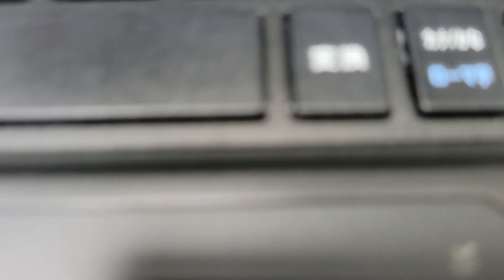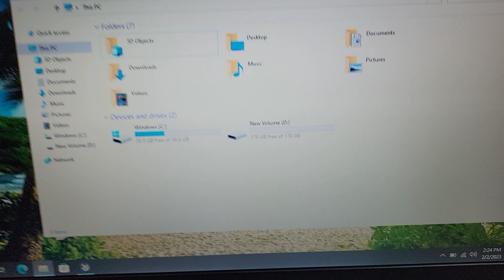Đã bán. Toshiba dynabook i5, 6300, ram 8, ssd 256, 13.3 in. Máy rất đẹp. 0846844448